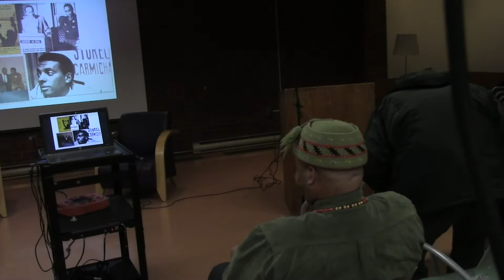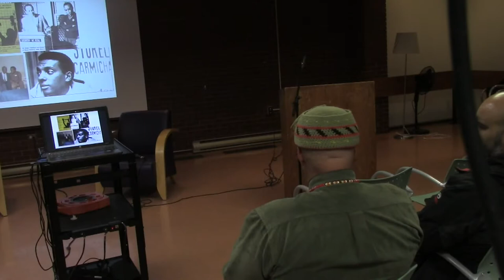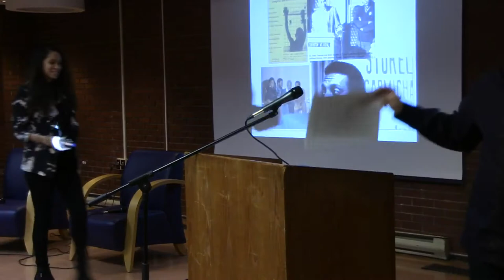Revolution in Halifax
Revolution in Halifax - 50th Anniversary Commemoration